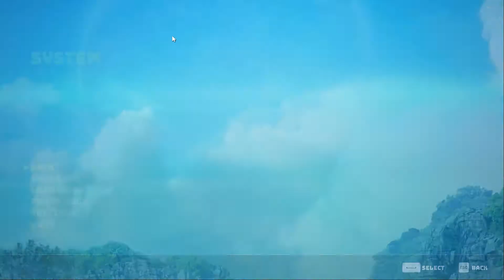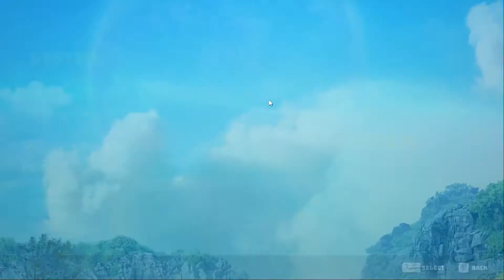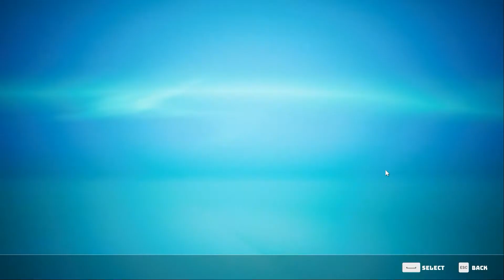Biomutant - Walkthrough Gameplay Part 20 - Was Going To Fight A World Eater, But This Hoof Puff... 🦝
Got caught up with Hoof Puff on the way to a World Eater! 😱

But most importantly, follow Jesus Christ!